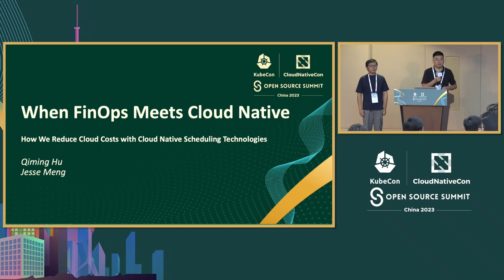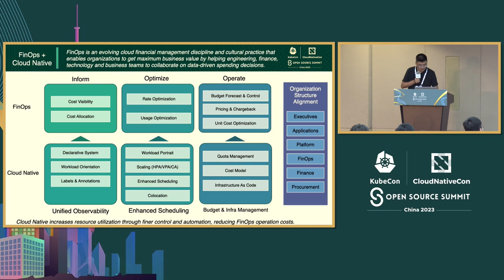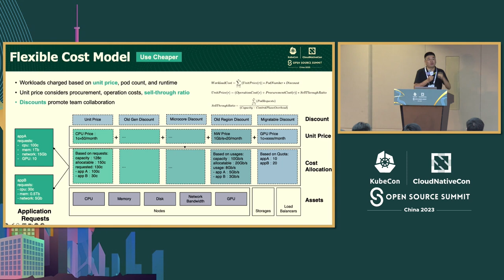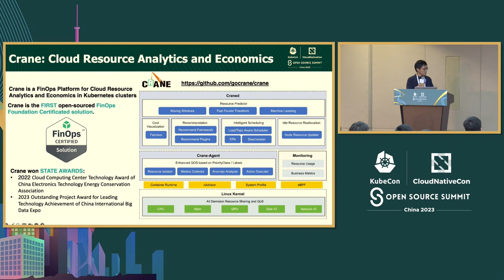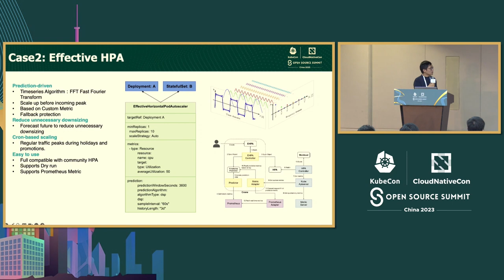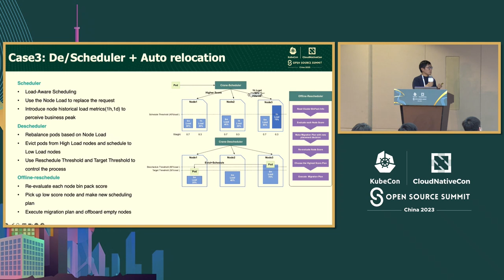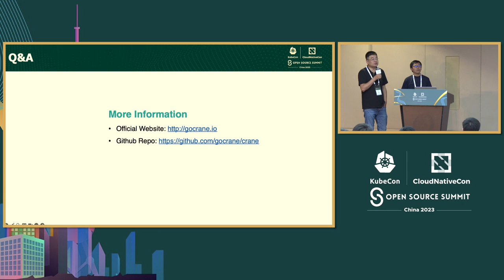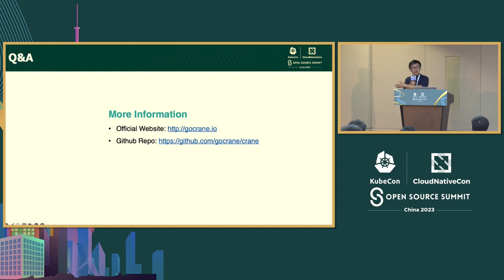When FinOps Meets Cloud Native – How We Reduce Cloud Cost with Cloud... - Qiming Hu & Jesse Meng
当FinOps遇上云原生——如何通过云原生调度技术降低云成本 | When FinOps Meets Cloud Native – How We Reduce Cloud Cost with Cloud Native Scheduling Technologies - Qiming Hu & Jesse Meng, Tencent

基于腾讯云的使用案例研究，我们发现越来越多的企业正在将这些业务迁移到Kubernetes。然而，云资源的打包率和利用率远低于预期，云计算支出仍然被浪费。这就是为什么腾讯一直在致力于针对Kubernetes的云资源利用率调优和成本优化，采用FinOps（“云财务管理”）方法。腾讯已将其成本优化经验总结为一个开源项目 - Crane：云资源分析与经济学。在这次演示中，胡启明和孟杰将分享Crane如何在腾讯的现场Kubernetes集群（500个集群，500万核心）上实现了应用画像、细粒度调度、合租等功能。与会者将学习如何利用Crane的成本监控和智能建议功能来节省云计算成本。参与的人将了解Crane如何帮助贵公司实现高效的云计算采用。

Based on use case research of Tencent Public Cloud, we found more and more companies are moving these business to Kubernetes. However, the packing rate and utilization rate of cloud resources are far less than expected, cloud spending is still wasted. This is why Tencent has been working on Kubernetes-oriented cloud resource utilization tuning and cost optimization, using the FinOps "cloud financial management" methodology. Tencent has summarized its cost optimization journey as an open-source project - Crane: Cloud Resource Analytics and Economics. In this presentation, Qiming HU and Jesse MENG will share the experience of how Crane enabled Tencent live k8s cluster(500-clusters, 500w Cores) on application portrait, fine-grained scheduling, colocation etc. Attendees will learn how to leverage Crane capabilities like cost monitoring and intelligent recommendations to save costs in cloud. People who join will learn how Crane can help your company achieve high-efficiency cloud adoption.